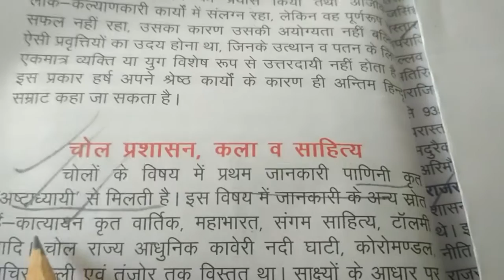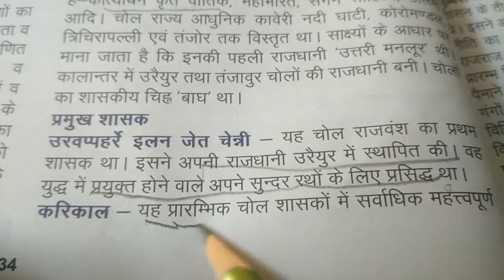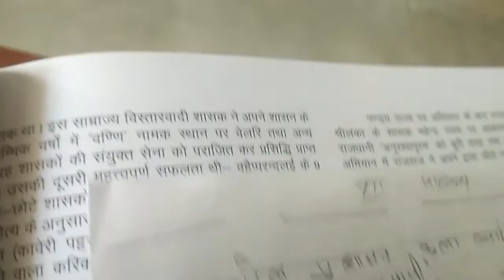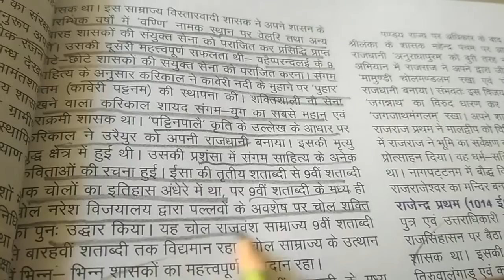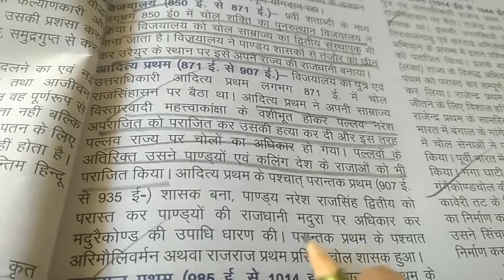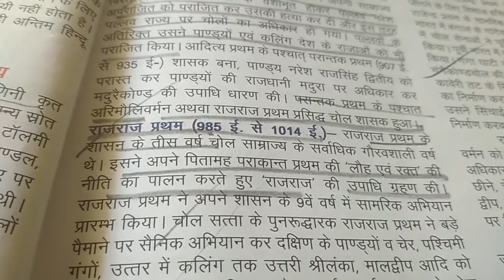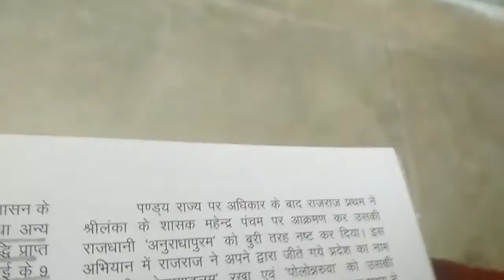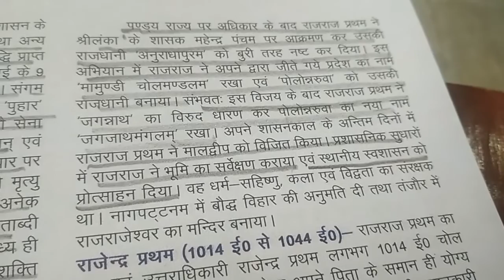CLASS- 12 || 15/12/2020 || TOPIC- Chola Dynasty